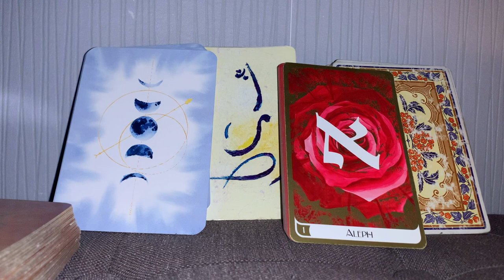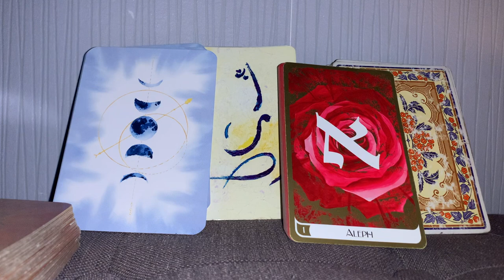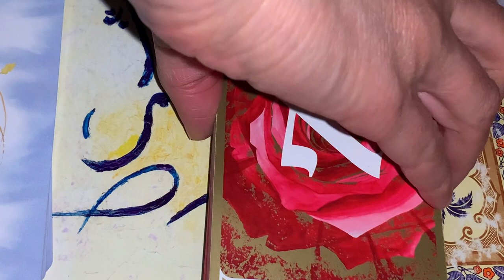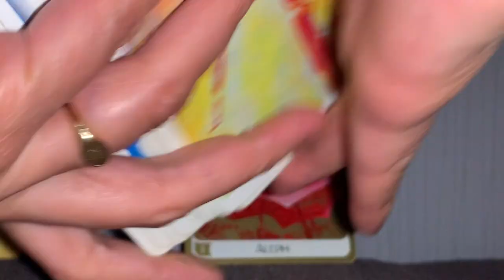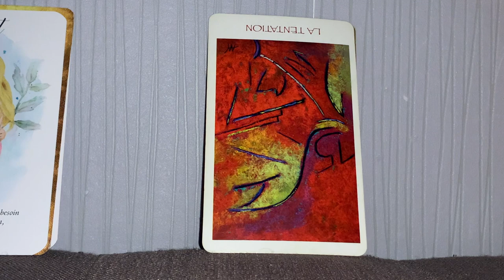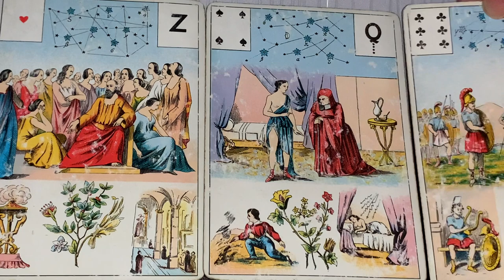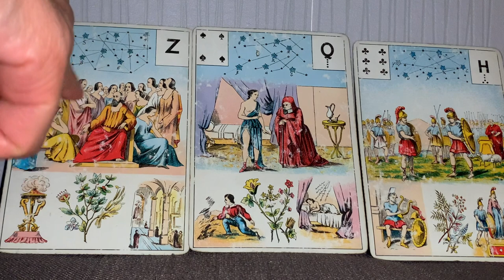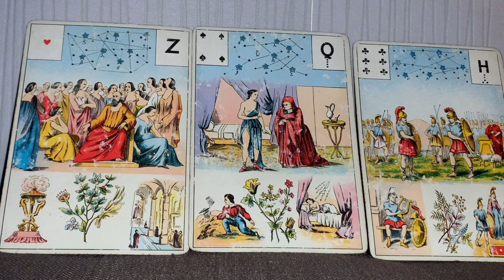RETOUR, SOUVERAINETÉ: DEMANDE ET TU RECEVRAS !